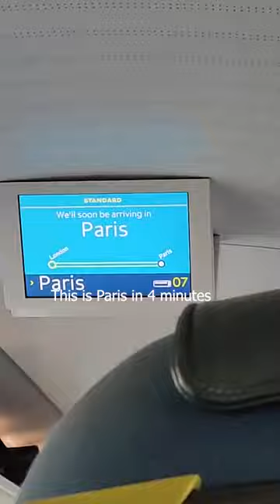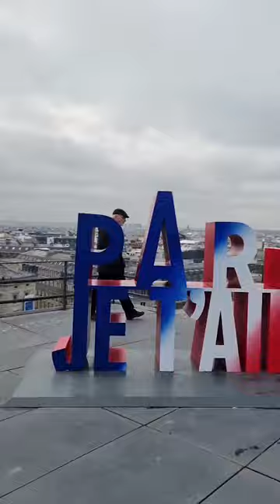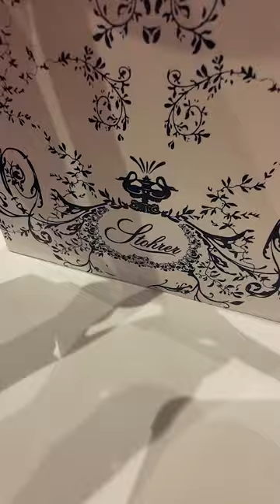Your Paris travel itinerary (vertical vlog) ✨🥖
Travelling to Paris and wondering what some of the best things to see, do and eat are? Watch this short vertical vlog and find out. Watching on your phone is recommended for the best experience. Whether, you're planning a long weekend escape to the city of love or have more time to spare, here are my top things to do when in Paris, France.

THINGS TO SEE / DO

- Montmartre - artists' neighbourhood
- Sacre Ceour, white-domed Basilica
- Wall of Love
- Moulin Rouge
- Galeries Lafayette (Haussmann) - amazing views of Paris, architecture and shops!
- Dinner cruise on the Seine river - I chose the one by Bateaux Parisiens and was not disappointed
- the Eiffel Tower (at night) - you must watch the light show, taking place every hour for 5 min until 1 am
- Louis Vuitton Foundation museum of art - see Monet's original works in the Monet - Mitchell exhibition until 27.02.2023
- Versailles Palace - the perfect day trip from Paris (easily reachable by train for no more than 8-9 euros in total)

WHAT TO EAT AND DRINK + WHERE

- fresh seafood at Perlouse (49 Rue de Douai, 75009 Paris, France): the whelks, oysters, tarama and salmon are a must!
- paris brest at any boulangerie - my closest one was Aux Delices Du Moulin (35 Rue de Douai, 75009 Paris, France)
- coffee, tea and chocolates at Cafe Pera (41 Rue Ballu, 75009 Paris, France): try the rose latte.
- big and delicious burgers at XV burger (88 Rue Blanche, 75009 Paris, France): the Ratz was my favourite burger.
- Krispy Korean Chicken at KRISPY Poulet frit coréen ( 22 Rue Biot, 75017 Paris, France): the traditional and honey chicken were delicious.
- baba au rhum at Stohrer (multiple locations): very boozy!
- creme brulee (can pretty much find it everywhere)